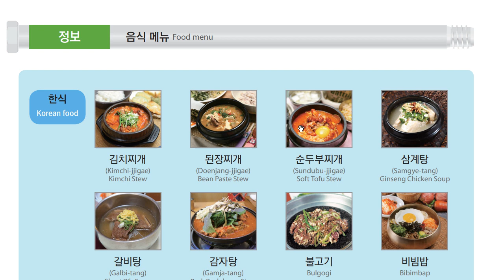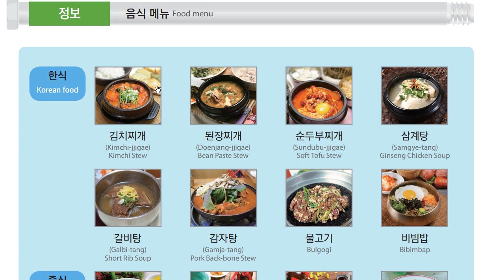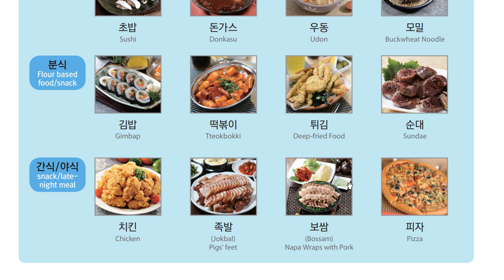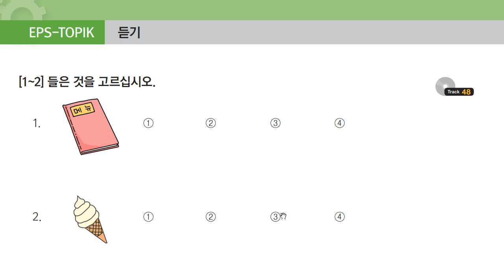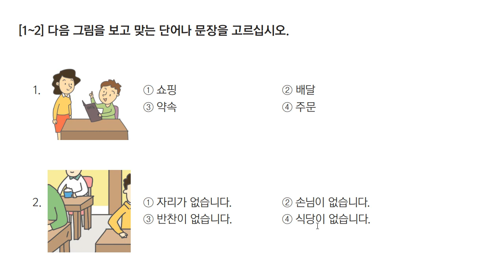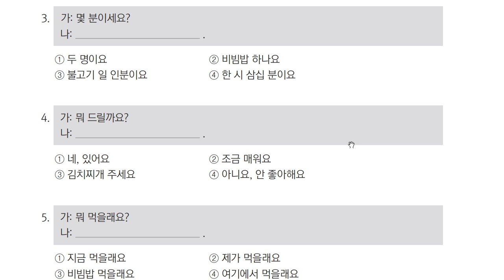FILIPINO EPS-TOPIK 14C - FOOD MENU & UNIT TEST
Let's finish unit 14 with additional information about Korea and a unit test -

Learn Korean lessons in Filipino!